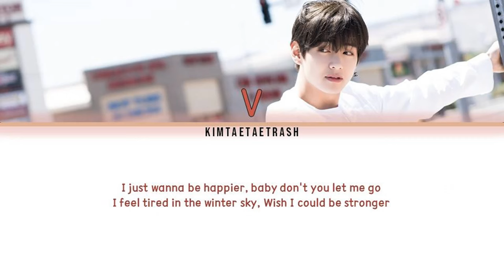BTS V - 'KTH1 Spoiler PART 2' Color Coded Lyrics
𝙄 𝙟𝙪𝙨𝙩 𝙬𝙖𝙣𝙣𝙖 𝙗𝙚 𝙝𝙖𝙥𝙥𝙞𝙚𝙧

This is a preview from Kim Taehyung's upcoming mixtape!